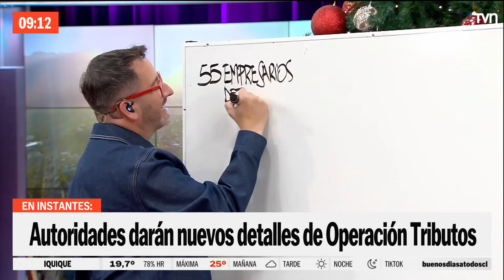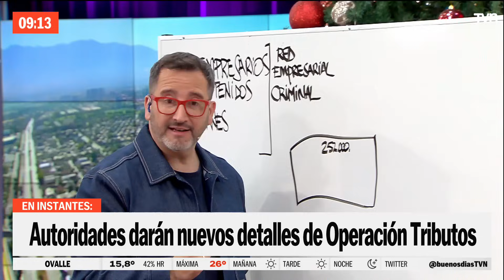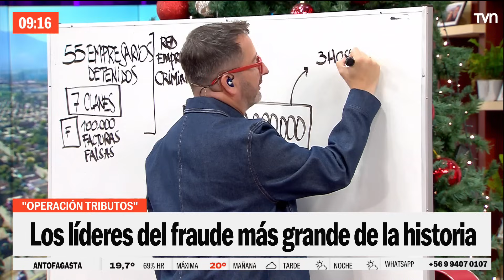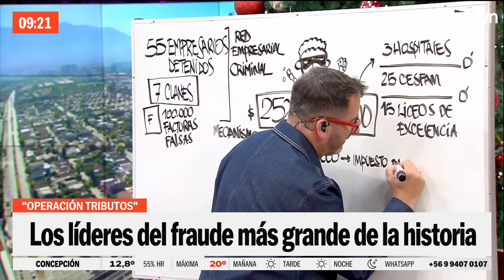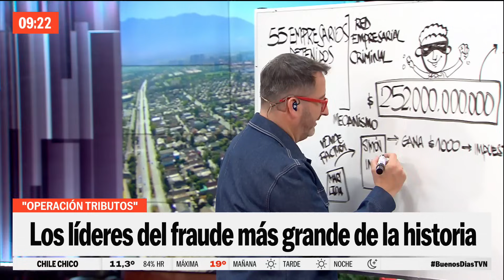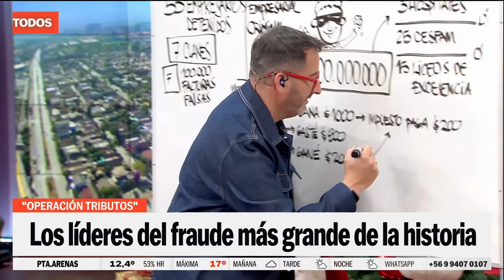Las claves para entender y quienes son los líderes del fraude económico más grande de Chile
Revisamos los detalles de la red empresarial criminal que será formalizada por fraude al fisco y quienes son los 55 responsables de este hito de la delincuencia.